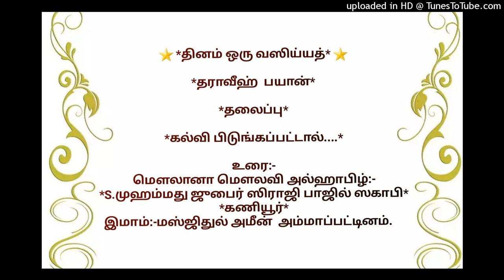கல்வி பிடுங்கப்பட்டால்....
*தராவீஹ்  பயான்*

*தலைப்பு*

உரை:-
இமாம்:-மஸ்ஜிதுல் அமீன்  அம்மாப்பட்டினம்.